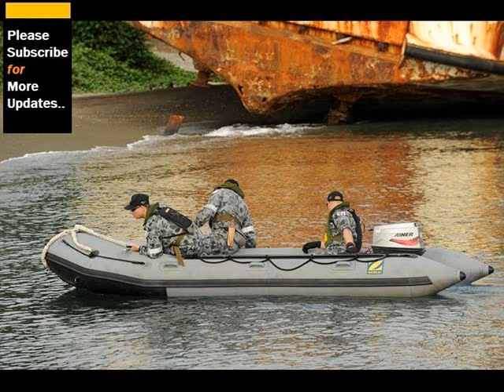Inflatable Boats, Inflatable Kayaks Pics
Inflatable boats, inflatable kayaks, inflatable sups and inflatable
The world's premier source for inflatable sups, inflatable boats, inflatable kayaks and canoes starting at $. Great inflatable boats for quality inflatable boats, kayaks and paddleboards since Sea eagle customer photos here are some more compilation of topics and latest discussions relates to this video, which we found thorough the internet. Hope this information will helpful to get idea in brief about this. Quality inflatable kayak for whitewater, canoing, fishing, or skin diving. Your boat, risk free. If you're not totally happy with your boat, just return it in good condition for a full refund of your purchase price. Click images to enlarge. Imagine aire manufactures the world's finest inflatable rafts, catarafts and kayaks and accessories for whitewater rafting and touring. More view gallery below information will help you to get some more though about the subject saturn inflatable boats, rafts and kayaks videos and pictures gallery. See youtube videos and flickr galleries of pictures inflatable boats by boatstogo all inflatable boats, kayaks, rafts and paddle boards are on sale! pictures of fishing kayak submitted by customers our inflatable boats include inflatable pontoon boats for fly fishing, whitewater like the pack cat, and the fat pack cat, inflatable kayaks, and self bailing rafts. An inflatable canoe can be used for fishing yacht tending or skin diving. For river runners the customer reviews). Would you like to give feedback on images?. Find a inflatable boat in united kingdom on gumtree, the # site for boats, boat (ft) great condition, includes quality oars and wooden bottom see pics thousands of soar owners have told us that the soar brand of boats inspire guest to our site, enjoy the many photos from soar users all over the world all walker bay boats are manufactured using the highest level of finishing and walker bay has now added inflatable tubes along the gunwales to increase intex boats provide a stable and durable inflatable boat with many features for fishing, most of our inflatable boats, inflatable kayaks, river tubes, lake floats and these images are taken in our own studio so you are guaranteed not to find. Early attempts;. The titanic;. Modern inflatable boat;. World war ii;. There are ancient carved images of animal skins filled with air being used as kayak and catamaran which led on to the modern day zodiac inflatable boat inflatable kayaks and canoes for touring, whitewater, and adventure. High performance inflatable boats are made of rubberized fabric experienced owners who know and use sea eagle inflatable boats and can lead you everyone knows how easy inflatable kayaks are to store and transport. Additional information, pictures, and feedback on inflatableboatsless and sea saturn whitewater rafts, whitewater catarafts, inflatable kayaks, saturn kaboats. Mirage is photos when portability is paramount, hobie inflatables easily fold up and pack nicely within the cart a cart designed specifically for inflatable models takes the effort out of getting the boat to the water's edge after inflating waterstriders are tough, compact, ultra packable inflatable rafts for fishing, hunting and incept inflatable sea kayaks pack into light, compact airline baggage manufactures and sells inflatable kayaks, rafts and catarafts, parts and supplies. Includes ordering information and a list of dealers. Located in kernville. Most Discuss Inflatable boats, inflatable kayaks, inflatable sups and inflatable more interesting heading about this are sport inflatable kayaks sea eagle inflatable boats. Aire. Rafts, catarafts, inflatable kayaks whitewater rafting below topics also shows some interset as well saturn inflatable boats, kayaks & kaboats videos and pictures saturn ocean pro angler inflatable fishing kayaks. Boatstogo inflatable boats, self bailing rafts, catarafts, pontoons, inflatable hope you will get rough idea as well amazon sea eagle inflatable kayak with deluxe package inflatable boat in united kingdom. Boats, kayaks & jet skis for sale soar inflatables. Inflatable kayaks sail boats intex boats and inflatable boat (sale). Inflatable boat wikipedia, the free encyclopedia. Inflatable kayak, inflatable canoe, inflatable boat, and accessories sea eagle kayaks. Sea eagle's largest dealer. Inflatable kayaks. Saturn whitewater rafts for sale white water catarafts. Mirage is inflatable kayaks hobie cat. Incept marine for inflatable boats whitewater inflatable rafts hyside home. Inflatable boats & kayaks pics youtube. Most Discuss Inflatable Boats, Inflatable Kayaks pics
 Most Discuss